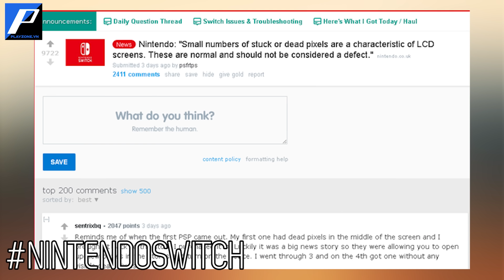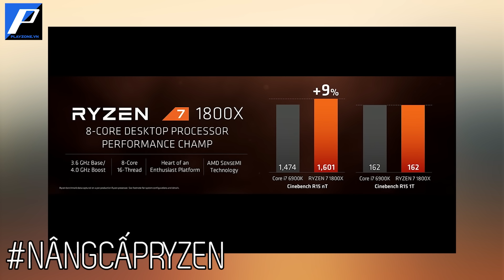Đọc báo cùng Playzone TV - Số 39: Asus 1080TI, Nintendo Switch dính lỗi.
''AMD Ryzen, Nintendo Switch, GOT, Asus 1080TI, Shadow of War,The Legend of Zelda: Breath of the Wild  '' là những tin tức sẽ xuất hiện trong:
''Đọc báo cùng Playzone TV số thứ 39''
Loạt video tin tức về máy tính, công nghệ thông tin, các sản phẩm gaming gear, tin tức game mới nhất trên thị trường